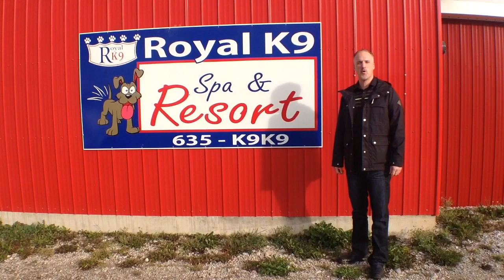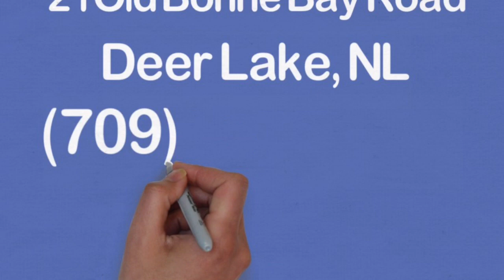Royal K9 Spa, Resort & Training, Deer Lake, Newfoundland and Labrador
Buy or Sell your House in Western Newfoundland and Labrador! Professional real estate agents ready to help you move!